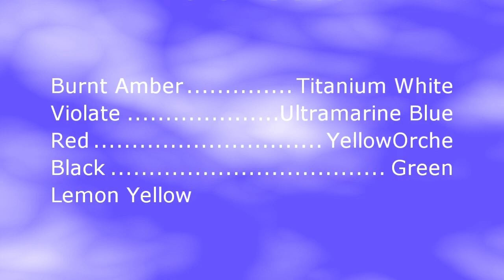Painting Tutorial - Mumbai CST || How to Paint Mumbai CST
In this video I have demonstrated how to do painting of Mumbai CST , it is an historical building in Mumbai and very popular landmark.
I have done this painting on 30"X24" Canvas board with Oil and Acrylic Colors.

Colors used in painting are Titanium White, Black,Burnt Amber, Yellow orche, ultramarine blue, Red,violate, Green